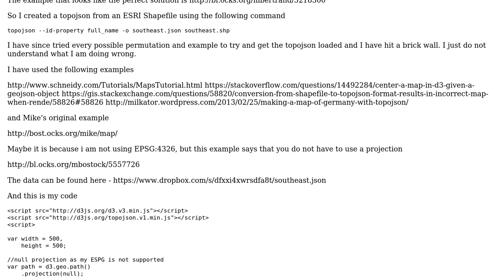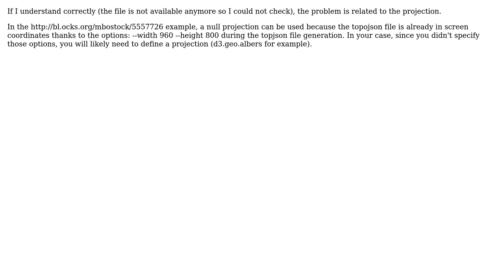GIS: D3 adding topojson - no data visible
With thanks & praise to God, and with thanks to the many people who have made this project possible! | Content (except music & images) licensed under CC BY-SA | Music | Images & others | With thanks to user tjmgis user Fabian Dubois and the Stack Exchange Network Trademarks are property of their respective owners. You are responsible for your own actions.